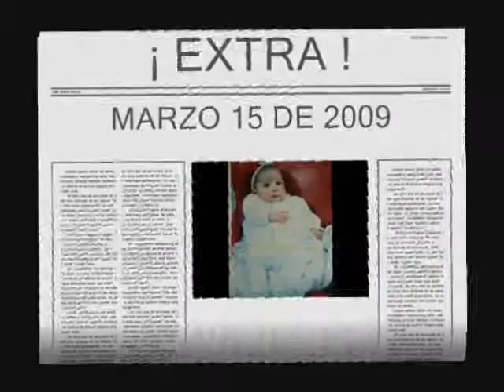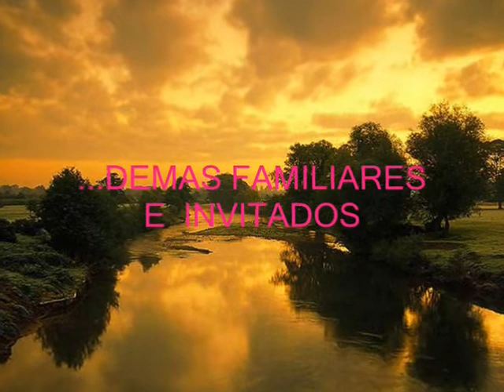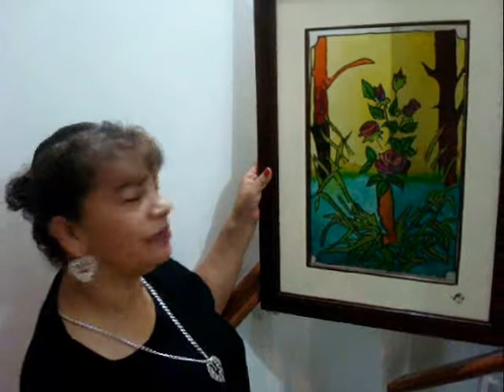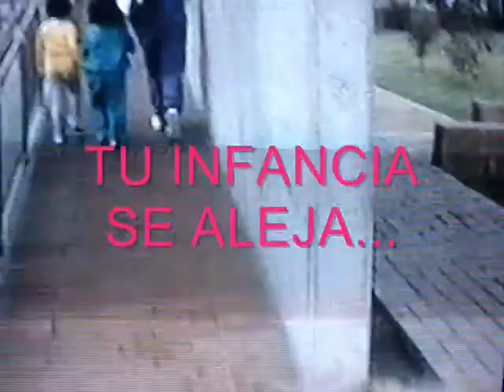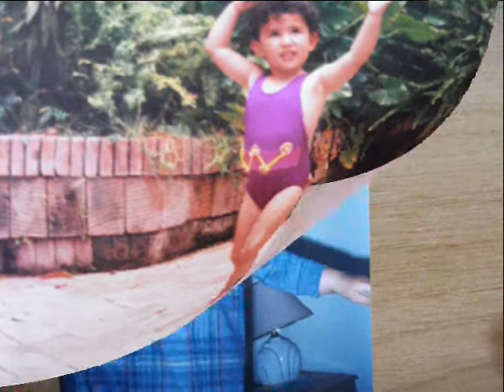PARCAS Paret 1/1 de niña a mujer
VIDEO  QUE ELABORE DE NIÑA  A  MUJER, A MI HIJA DIANA MARCELA.